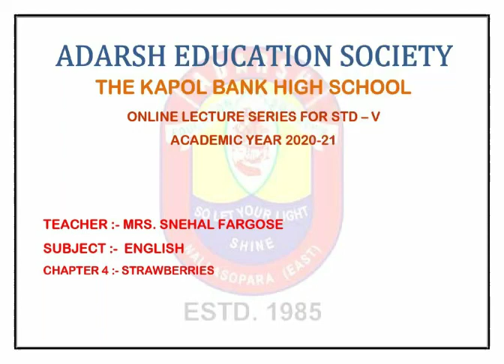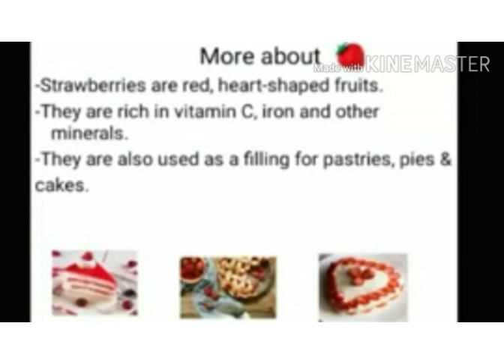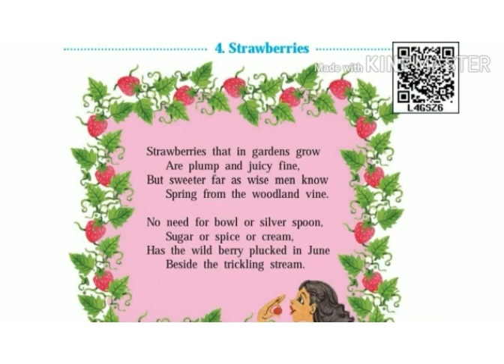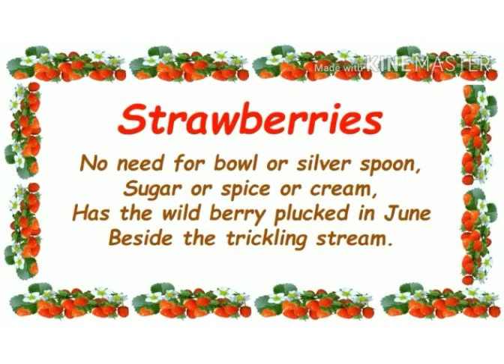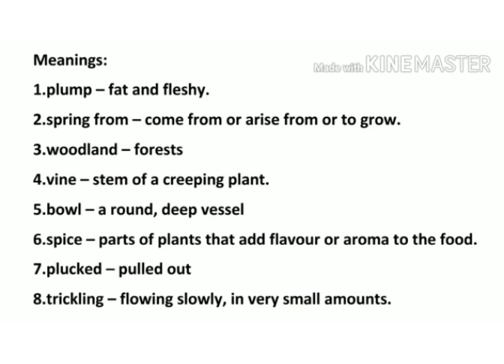CHAPTER 4 :- STRAWBERRIES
ONLINE LECTURE SERIES FOR STD - V
SUBJECT :- ENGLISH
TEACHER :- MRS. SNEHAL FARGOSE